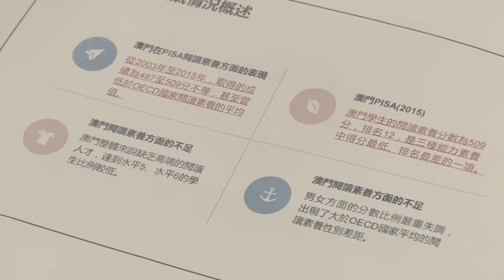小城大事-本澳閱讀風氣記者招待會